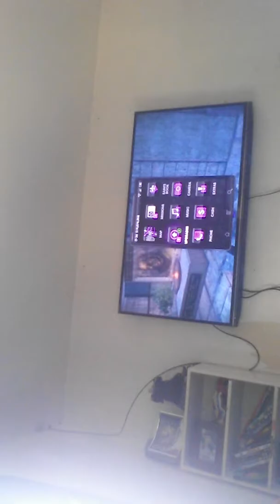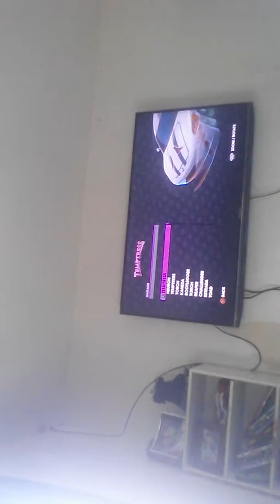7 August 2016